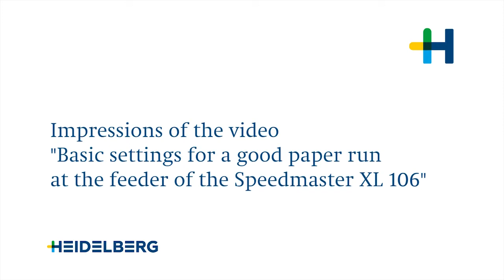Impressions of basic settings for a good paper run at the feeder of the Speedmaster XL 106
In this short teaser video, you can see a preview of how an optimal paper run can be set for different substrate thicknesses in our training video.
Contact your local Heidelberg representative for more information.